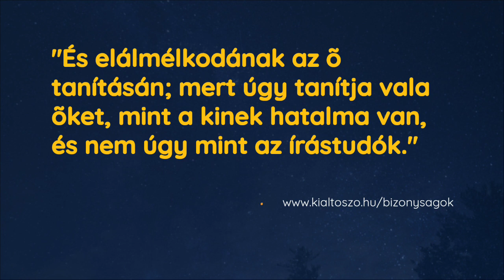Miért nem hisz senki neked?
Többen fordultak hozzám azzal a panasszal, hogy mondták az igazságot, és senki sem akart hinni nekik...